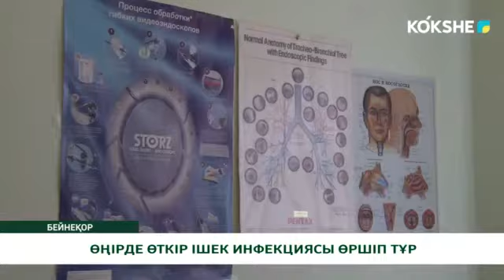ӨҢІРДЕ ӨТКІР ІШЕК ИНФЕКЦИЯСЫ ӨРШІП ТҰР